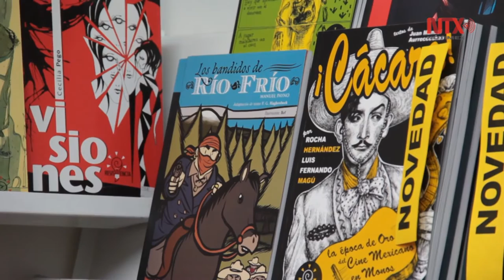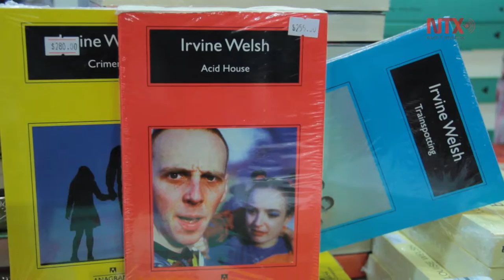Encuesta revela malos hábitos de lectura en los mexicanos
En México el 81.2 por ciento de los habitantes tienen malos hábitos de lectura